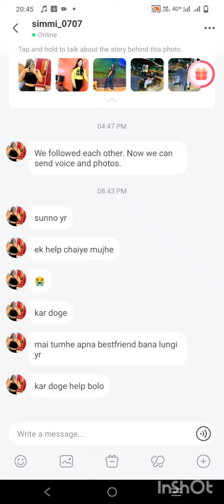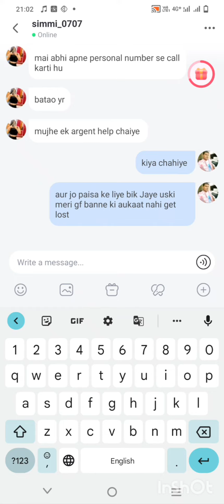starmaker pr paise se bani gf